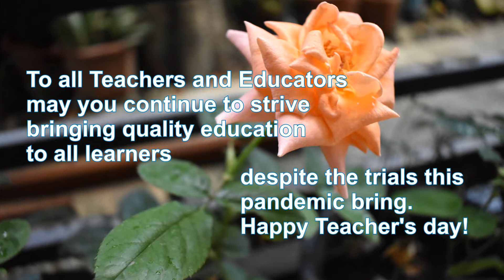FIGHT SONG- Rachel Platten cover by Eva Doron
this is a song requested by the STUDENT BODY of ASUNCION INTEGRATED SCHOOL dedicated to all their beloved Teachers.